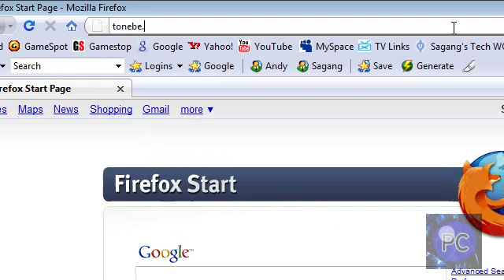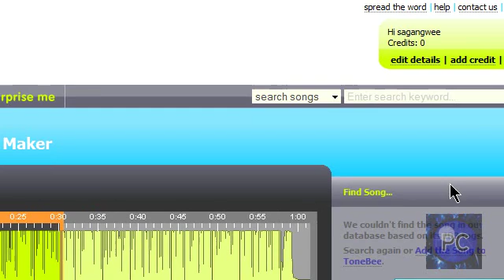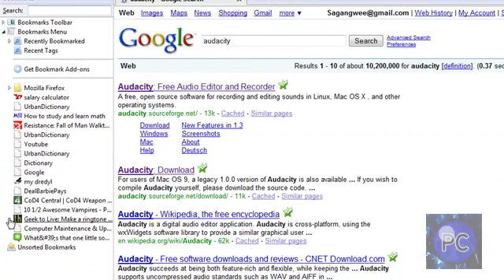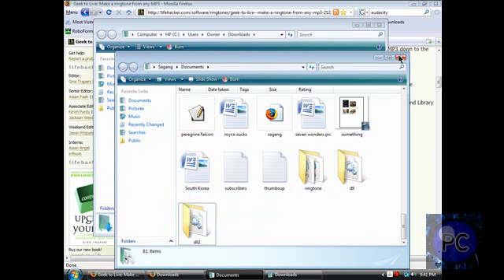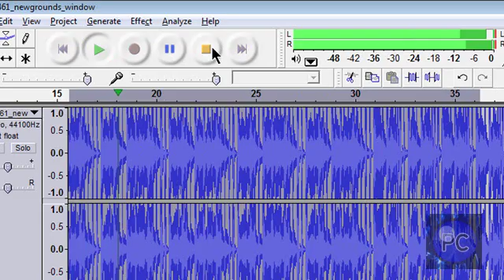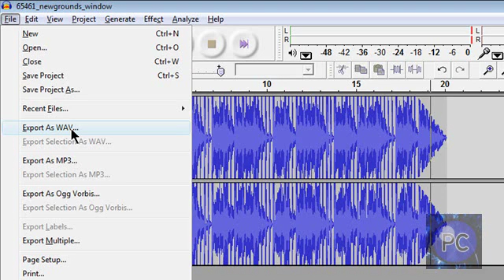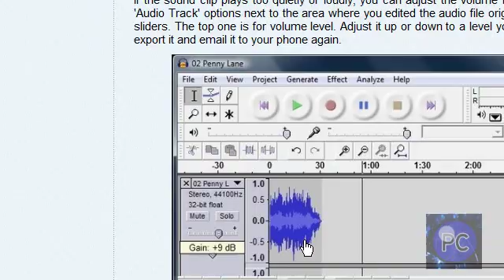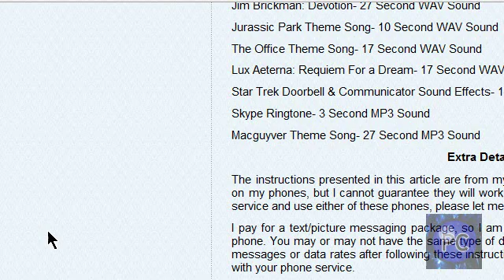How to Make a Ringtone From MP3 Files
Download Audacity and the Lame.dll file

Tonebee

Also Try

Myxer

And Mobile17